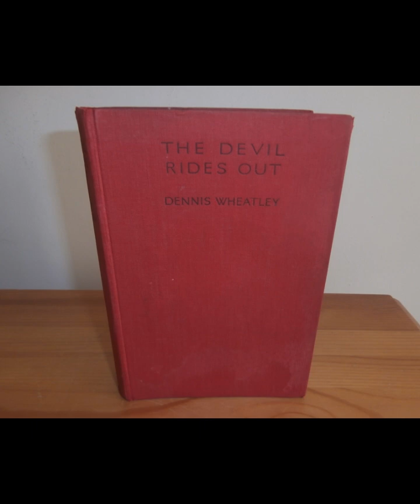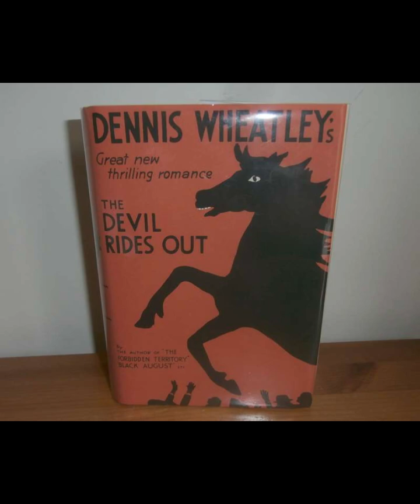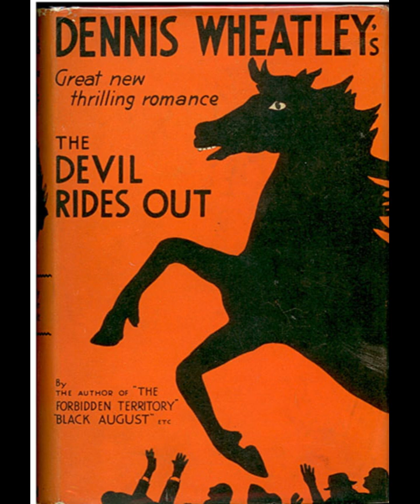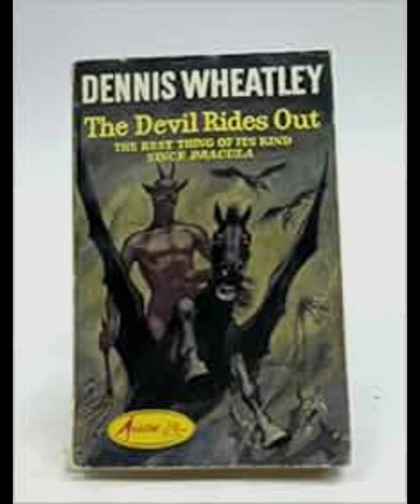"The Devil Rides Out (Black Magic, #1)" By Dennis Wheatley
"The Devil Rides Out" by Dennis Wheatley, the first book in the Black Magic series, is a thrilling exploration of the occult and supernatural, set in the early 20th century. The story centers around the Duke de Richleau, a sophisticated and knowledgeable aristocrat, and his close friends Rex Van Ryn and Simon Aron. The narrative begins with the Duke discovering that Simon has become entangled with a dangerous group of Satanists led by the sinister Mocata. This revelation sets off a desperate quest to save Simon from the clutches of evil and thwart Mocata's dark plans.Wheatley's novel is notable for its meticulous depiction of black magic rituals and practices, reflecting the author's extensive research into the subject. The authenticity of these descriptions adds a layer of credibility to the story, making the supernatural elements more convincing and chilling. The tension in the narrative is palpable as the Duke and his friends confront various occult threats, including demonic apparitions, sinister spells, and terrifying rituals. Wheatley skillfully blends these supernatural elements with a fast-paced, action-driven plot, maintaining a sense of urgency and suspense throughout.The character of the Duke de Richleau stands out as a beacon of rationality and courage in the face of dark forces. His expertise in the occult and unwavering determination to protect his friends and combat evil make him a compelling protagonist. Rex Van Ryn, the American adventurer, adds a contrasting dynamic with his boldness and resourcefulness, while Simon Aron's vulnerability and susceptibility to Mocata's influence underscore the real dangers of dabbling in forbidden knowledge. This trio's camaraderie and loyalty form the emotional backbone of the story, highlighting the themes of friendship and sacrifice.Mocata, as the primary antagonist, embodies the seductive and corrupting power of evil. His charismatic and manipulative nature makes him a formidable foe, capable of bending others to his will through psychological and supernatural means. Wheatley portrays Mocata as a master of black magic, whose ultimate goal is to summon demonic entities and gain supreme power. The struggle between the Duke and Mocata is not just a physical battle but a clash of ideologies, with the forces of light and darkness pitted against each other.The novel also delves into the moral implications of using occult knowledge. While the Duke possesses a deep understanding of these forbidden arts, he uses his knowledge to fight evil rather than for personal gain, demonstrating a clear ethical stance. This contrasts with Mocata and his followers, who seek power at any cost, regardless of the harm they cause. Wheatley uses this dichotomy to explore the corrupting influence of power and the importance of moral integrity."The Devil Rides Out" is not just a supernatural thriller but also a reflection of the societal fears and fascinations of its time. Written in the 1930s, the novel taps into contemporary anxieties about the unknown and the unseen, as well as the allure of forbidden knowledge. Wheatley's portrayal of black magic as a real and present danger resonates with the period's fascination with the occult, fueled by the rise of spiritualism and esoteric movements.The novel's climax is a masterclass in suspense and action, as the Duke and his allies engage in a final showdown with Mocata. Wheatley ramps up the tension with a series of escalating confrontations, leading to a dramatic and satisfying resolution. The use of detailed occult rituals and the palpable sense of danger make this final battle a memorable and gripping conclusion to the story.In "The Devil Rides Out," Dennis Wheatley crafts a compelling and atmospheric tale that combines the thrills of a supernatural adventure with a profound exploration of good versus evil. The novel's rich descriptions, well-drawn characters, and meticulous attention to occult details create an immersive reading experience. Through the Duke de Richleau and his friends' struggle against the dark forces led by Mocata, Wheatley delivers a timeless narrative about the enduring battle between light and darkness, making this book a classic in the genre of supernatural fiction.